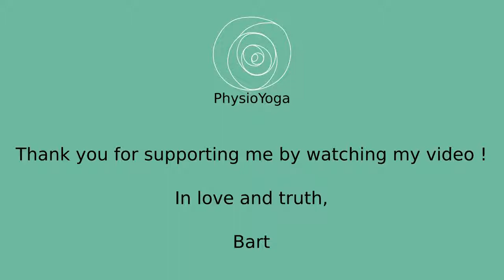PhysioYoga - intro basisprincipes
Dit is een introductie tot een videoreeks die ik aanbied rond de 10 basisprincipes van PhysioYoga.